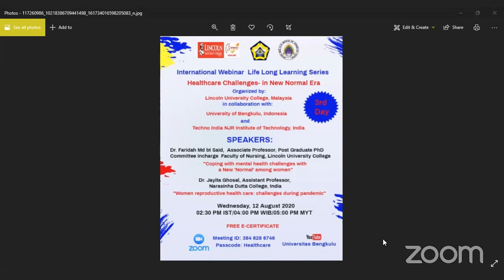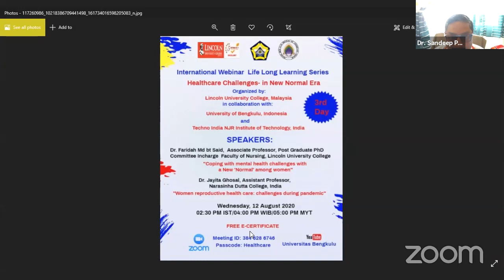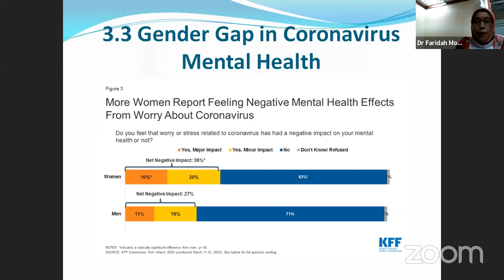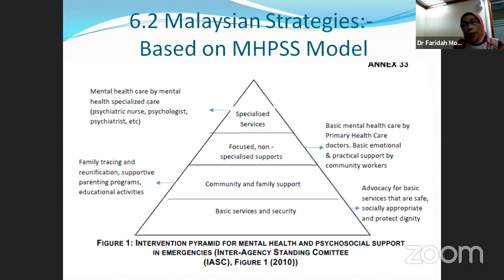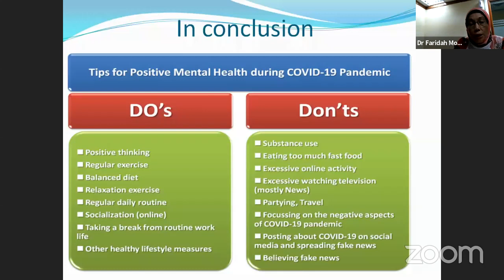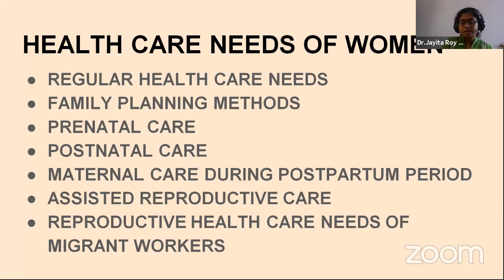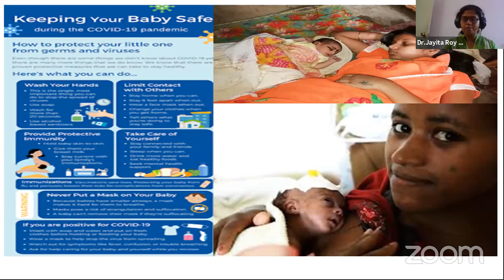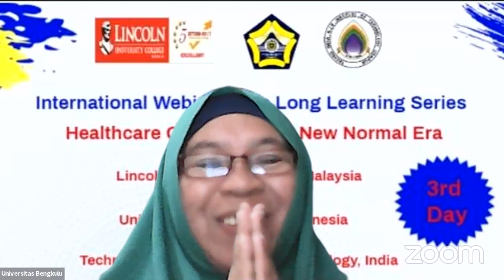Int'l Webinar Life Long Learning Series - 3rd Day (Mental Health and Women Reproductive Health)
This virtual seminar organized by Lincoln University College, Malaysia which collaborates with Universitas Bengkulu, Indonesia, and  Techno India NJR Institute of Technology, India.

The seminar will be held a week from August 10 to August 14, 2020, presents several topics about Healthcare Challenges in a New Norma Era from some researchers and Doctors from several universities in Malaysia, India, and Egypt.